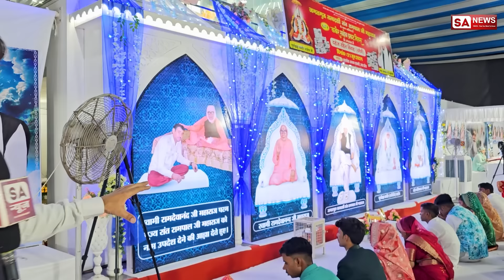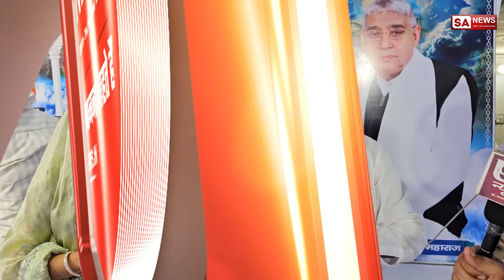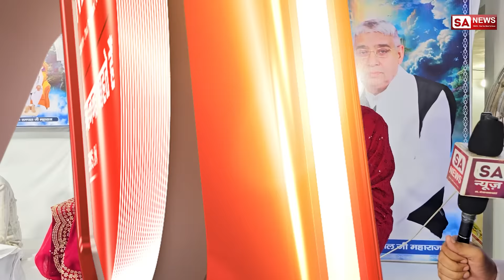Satlok Ashram Shamli में हुई दहेज मुक्त शादी | SA NEWS